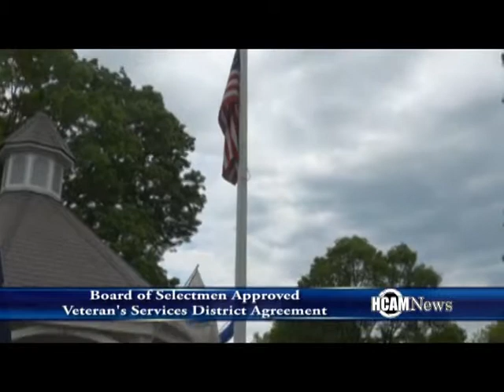Town Manager Norman Khumalo talks with HCAM News 1/15/15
Hopkinton Town Manager Norman Khumalo talked to HCAM News about a couple recent actions taken by the Board of Selectmen.